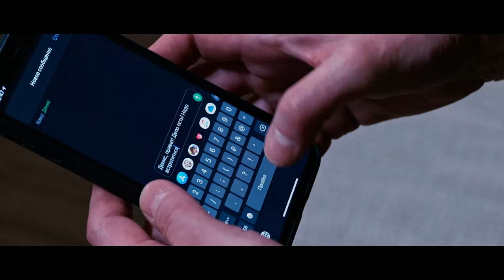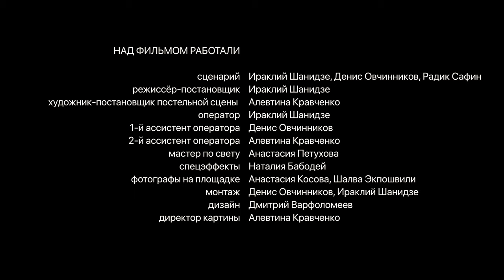Письмо другу (subtitled)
A collaborative project of students of The International Academy of Photographic Arts spearheaded by Irakly Shanidze.

Special thanks to Leica Camera AG and Leica USA for making this project possible by providing SL/SL2 system cameras and optics free of charge.